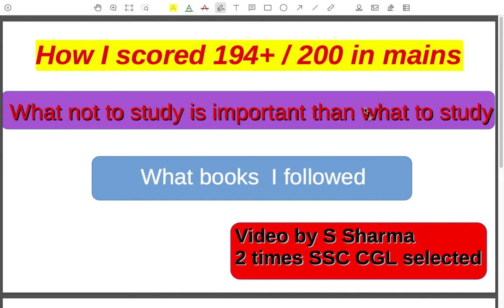How to score 194 plus marks in maths mains exam of SSC CGL.